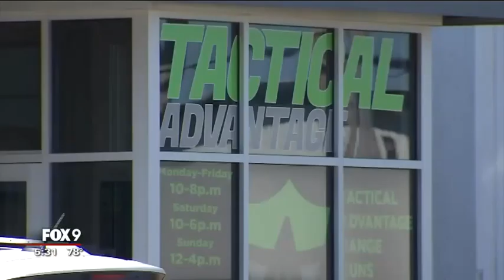Officer Jason Falconer, the hero who ended the Minnesota mall attack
On Monday, the Avon Police Department praised their off-duty officer who happened to be in the right place at the right time during the St. Cloud mall attack.